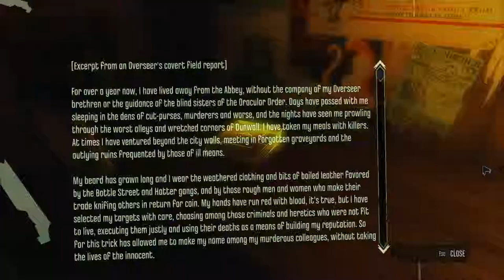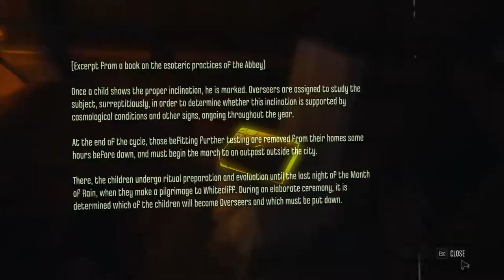Dishonored [P4]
Not much happening in this one. Just travelling around the bar we were just in.